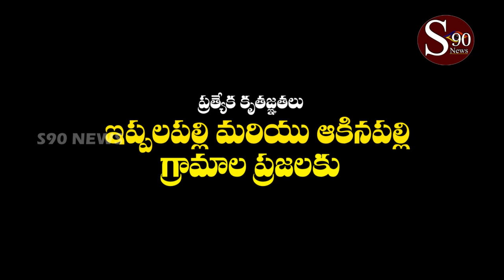S90 NEWS CHANNEL MAA PALLE BATHUKAMMA SONG 2019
MAA PALLE BATHUKAMMA SONG S90 NEWS CHANNEL SONG 2019

Lyricist - Sripathi Ramu 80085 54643
Programming - sathish kallepally
Singers - Anitha Nagaraju ,Roja Bandari
DOP    -  Harish
Production - Dappu Satti , Praveen Bandari
Editing- Raju Kandukuri
Direction- Prathap peetla
Presented By - S90 NEWS CHANNEL

Category
News & Politics
License